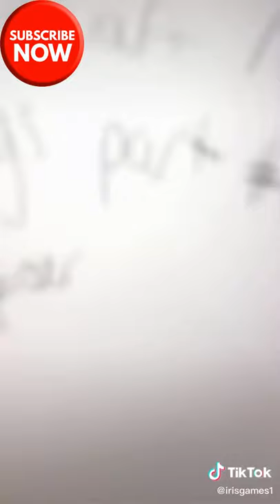fido - Part 6!